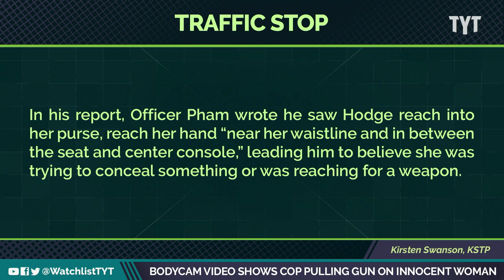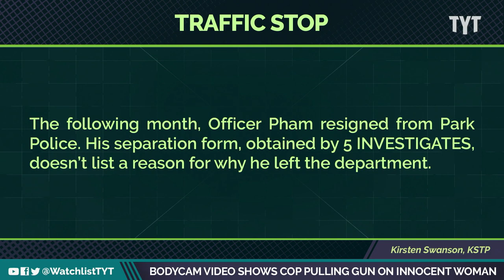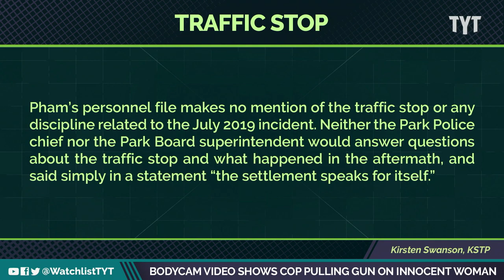Black Woman TACKLED By ENRAGED Cop (VIDEO)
The bodycam video has been released of Minnesota resident Jenice Hodge, after she settled a $100k lawsuit with the Minneapolis park police dept over a 2019 traffic stop that resulted in a gun being drawn, and pointed at her, while she handed the cop her license. Jayar Jackson and Sue-Ann Robinson break it down on The Watchlist.

"Minneapolis Park Police Officer Calvin Pham's bodycam footage shows the officer pulling his gun and shouting at Hodge one minute after stopping her for alleged seat belt and cell phone violations.

"In the body camera footage, which led to a six-figure settlement late last year, it is not clear why Pham pulled his gun. The officer later wrote in his incident report that he believed 'Jenice may have a gun' after he noticed a permit to carry the card in her wallet. But Pham never wrote in his report that he saw a gun," KSTP-TV reports."